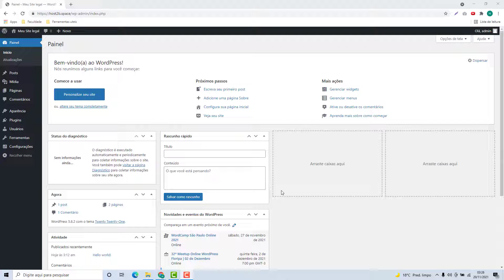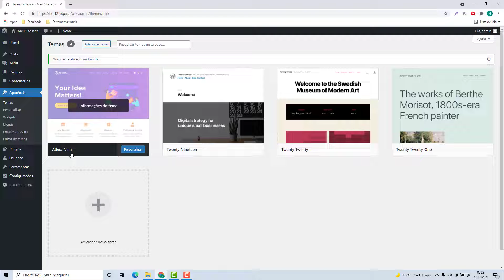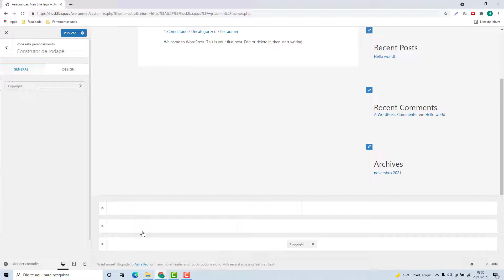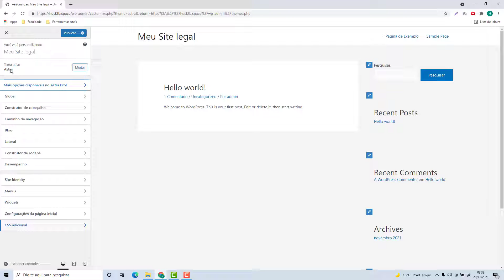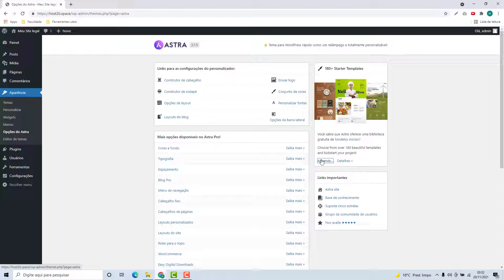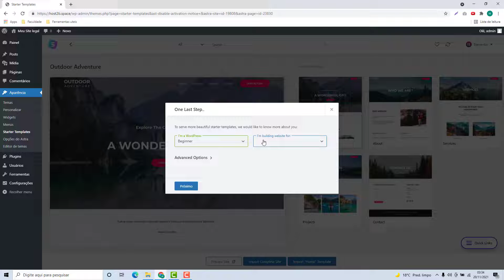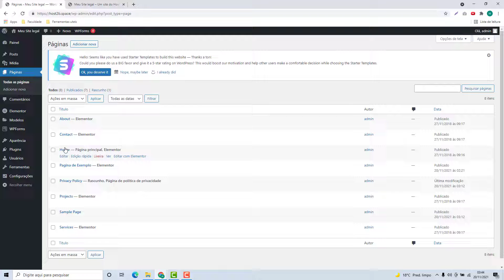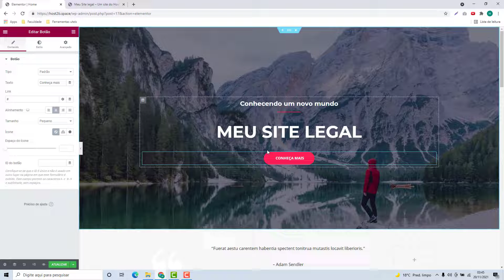Como instalar o Tema Astra do WordPress na Weblink (Rápido e Fácil) 2022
Aprenda Como instalar o Tema Astra do WordPress na Weblink facilmente e em poucos minutos